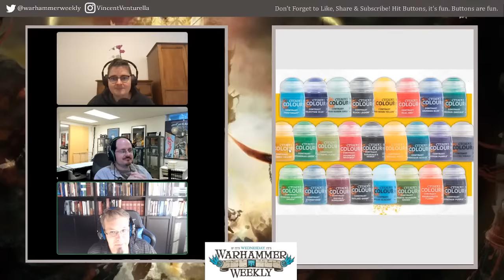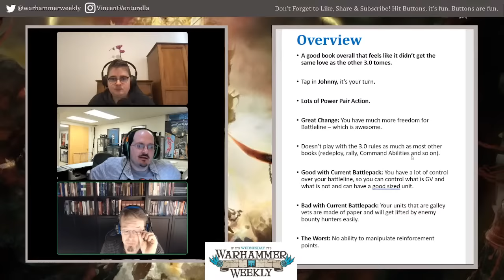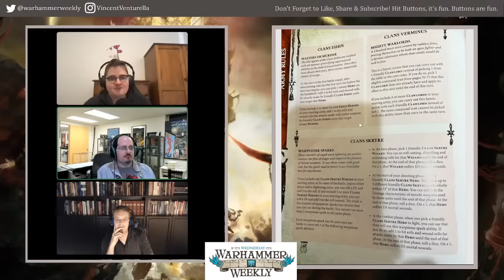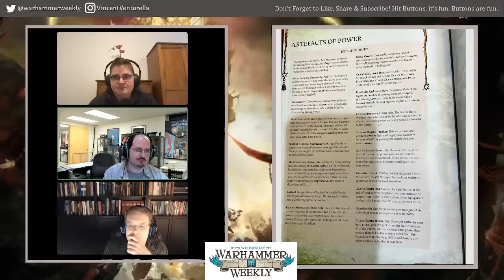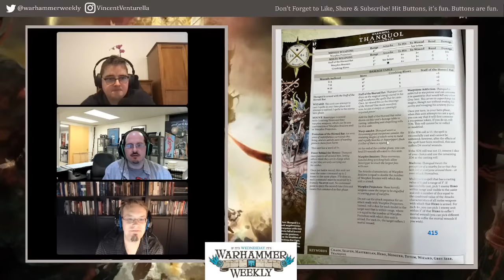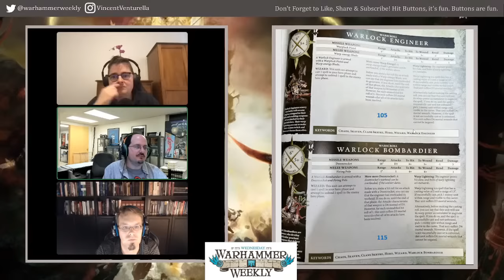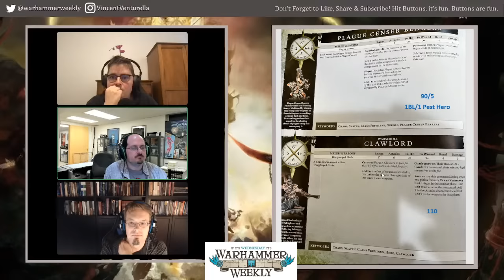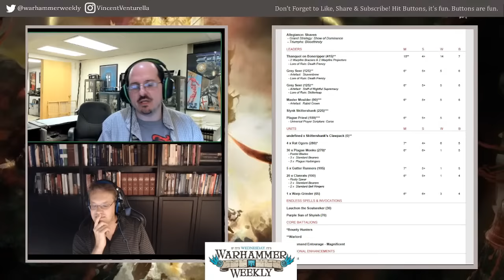Skaven 2022 Battletome Review - Warhammer Weekly 06292022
Join us for another week of news, rumors and everything Warhammering! This week, we are getting into the new Skaven battletome! The horned rat has once again blessed his children and is it time for verminous horde to rise up or should we all be scurrying away? Tune in and find out.

0:00  News
15:10 Pick of the Week
21:00 Hobby Time
30:00 Skaven Overview
52:15 Allegiance
2:02:30 Warscrolls
3:41:35 Lists